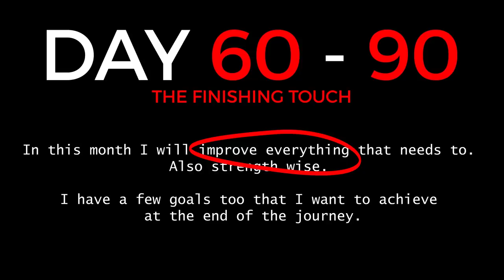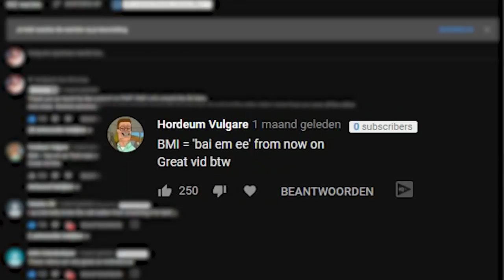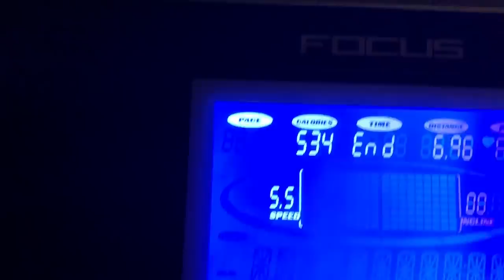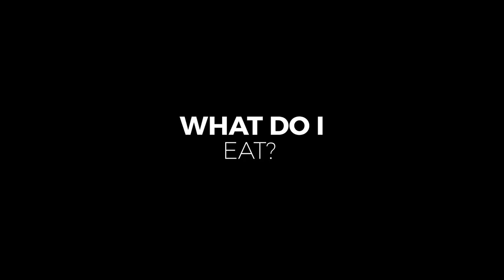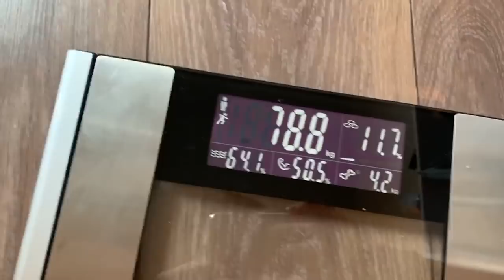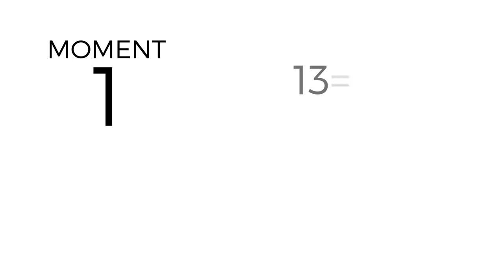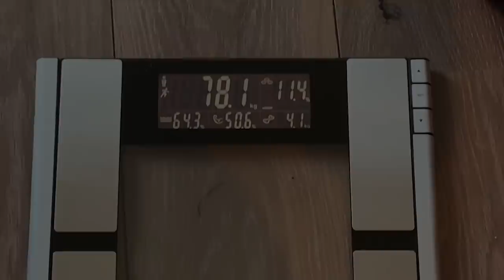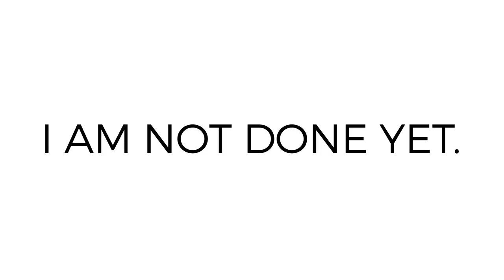Fit To Fat To Fit - 90 DAY PROGRESS - 'Motivation' (Documentary)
Fit To Fat To Fit - 90 DAY BODY TRANSFORMATION PROGRESS - 'Motivation' (Documentary)

- 'Motivation' Documentary

So how did this happen?
Not long after looking like this in the summer, I started gaining weight. I little faster than I wanted. But I just started to bulk. Eat a lot. Like a lot. And then the holidays kicked in..

I gained an insane amount of weight in a short amount of time. We're talking weeks.

I am going to ‘body transformation’ all over again, from fat to fit again. 90 days to the best physique I have ever had.

In the first 30: I’m going to Break myself.
Workout pretty heavy and intense. But calorie intake will be quite high. I want to lose around 2KG in the first 30 days.

Day 30-60: Hard Work.
Now I’ m lowering the calories and keep the workout pace the same. I want to hit the 80KG mark. Or close to it. Just going to work hard.

Day 60-90: The finishing touch.

And then, I should be there. Or not. We will see.